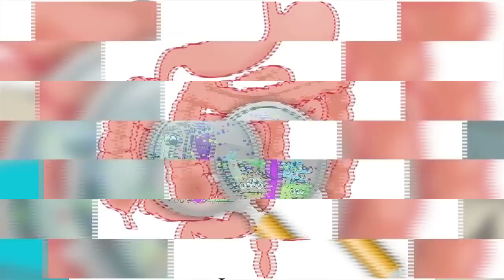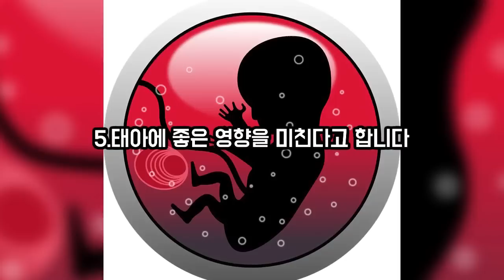잠잘 때 왼쪽으로 자면 생기는 신체 변화 7가지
우리가 잠을 자는 모습은 정말 다양하죠?
똑바로 누워서 자는 사람, 엎드려서 자는 사람, 옆으로 누워서 자는 사람 등등...
그런데 그 중에 옆으로 누워서 자는 것, 그것도 반드시 왼쪽으로 누워서 자는 것이 건강에 유리하다는 내용입니다